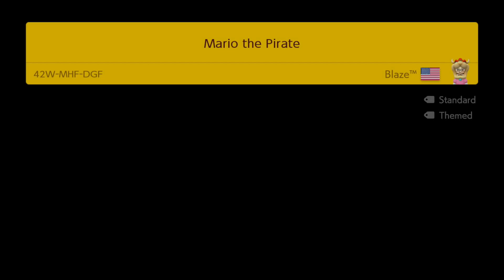Mario the Pirate by Blaze™ - Super Mario Maker 2 - No Commentary 1cd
⠀ Plunder some booty me matey.

✺✺✺✺✺✺✺✺✺✺✺✺✺✺✺✺✺✺✺✺✺✺✺✺✺✺✺✺✺✺✺✺ 032020 ✹✹✹✹✹✹✹✹✹✹✹✹✹✹✹